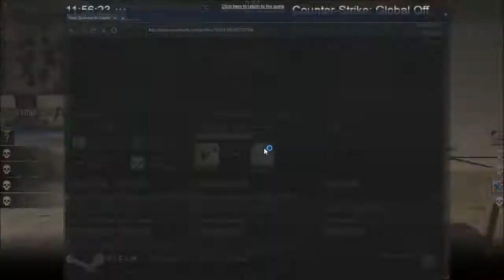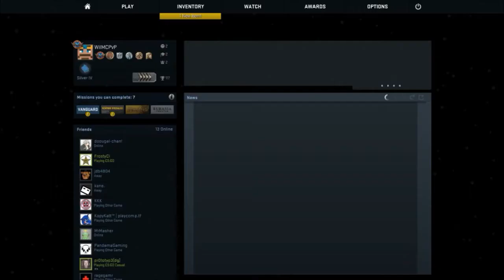Counter Strike - Global Offensive #34- Amazing Match! (CS:GO)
► Like my Texture Pack?
► Social Media, come at me:
► IP:
► Outro Music- Culture Code & Regoton ft. Jonny Rose - Waking Up

If you're reading this, comment: